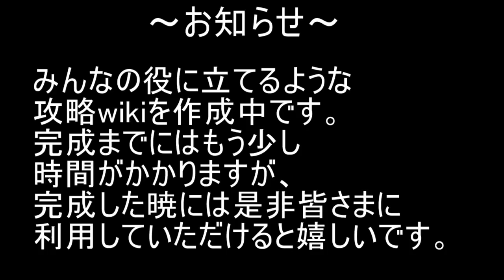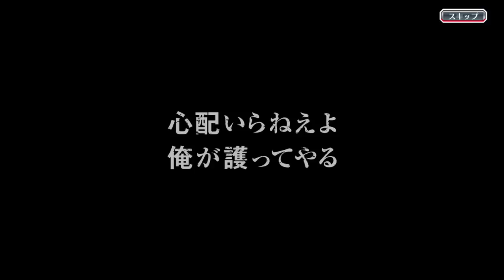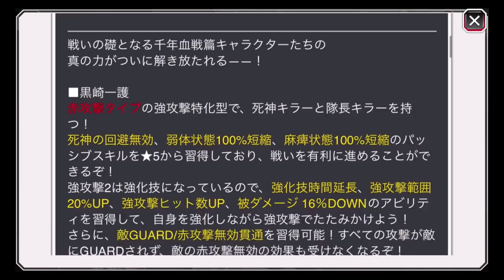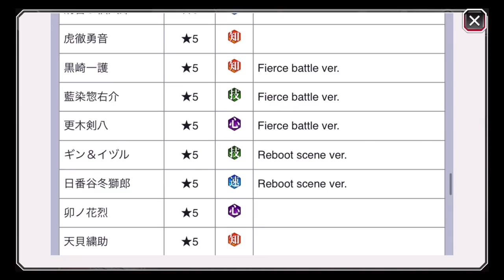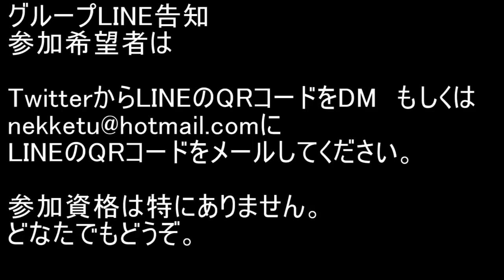BLEACH ブレソル実況 part1990-2(千年血戦篇ガチャ-継承- 一護＆ルキア出るまで引く！+α)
千年血戦篇ガチャ-継承- 一護＆ルキア出るまで引く！+αです。